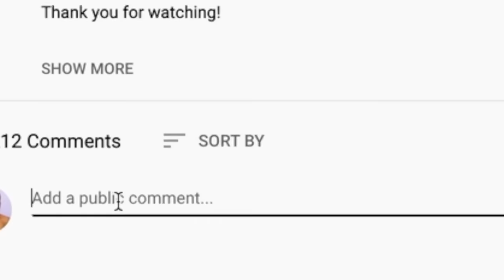🎵 Bad Company - Rock 'n' Roll Fantasy REACTION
Thanks for checking out our Bad Company reaction. Rock N Roll Fantasy is much different than we were expecting.

BTC address: bc1qnk9au02dt90pafnl2tzcq8r4jj67n0h5g82fgj
ETH address: 0x5693df730D342E11DcABbE0BCeE801A5910725d1
XRP address: r4wVQdYAcN3bov8oERmBWgcUHSszDv3HDS

🍼 OUR BABY REGISTRY ⬇